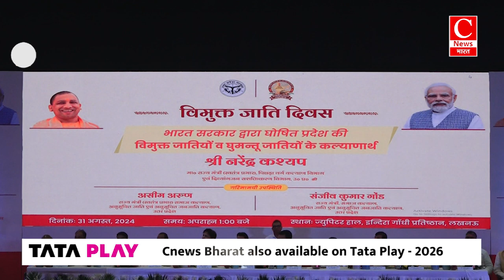घुमंतू समाज को अब ऐसे होगा फायदा || Cnews Bharat